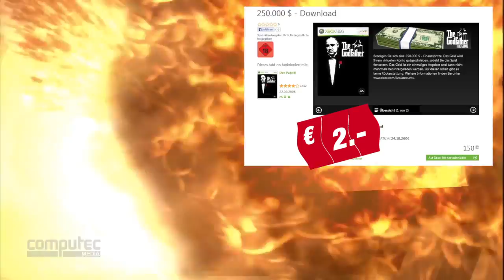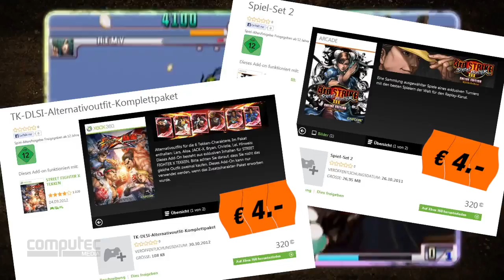Das ist Abzocke: Die fiesesten DLCs im Special-Video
Geldscheffelei der übelsten Sorte: Passend zur aktuellen Diskussion um die Grid 2-DLCs zeigen wir euch in unserem Video die dreistesten Abzock-Downloadinhalte aller Zeiten. Von der legendären Oblivion-Pferderüstung über Monokel in Eve Online bis hin zu einem Bikini, der digitale Brüste größer macht.